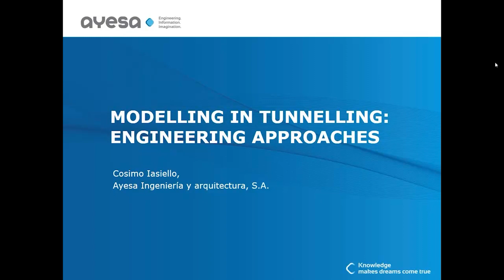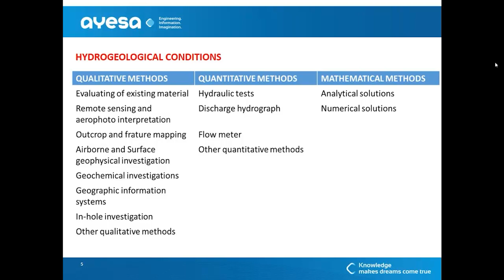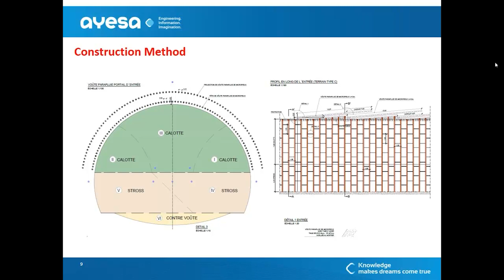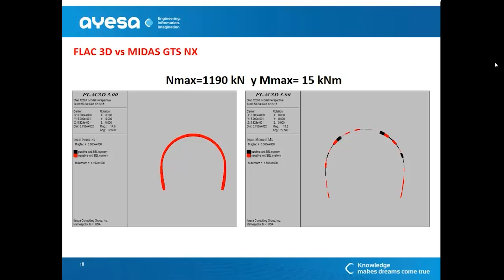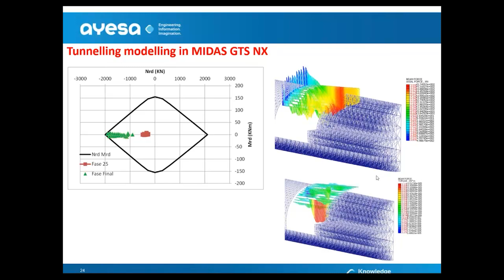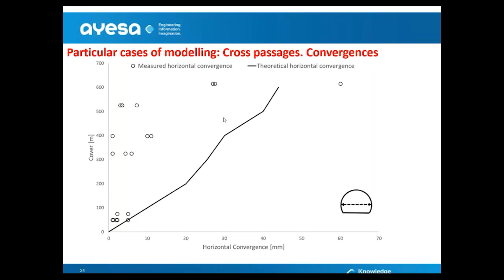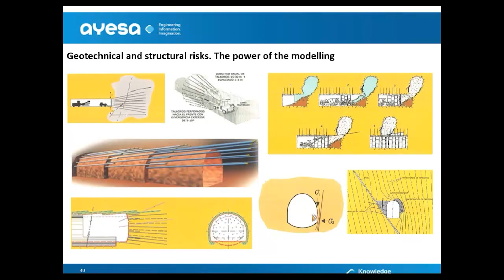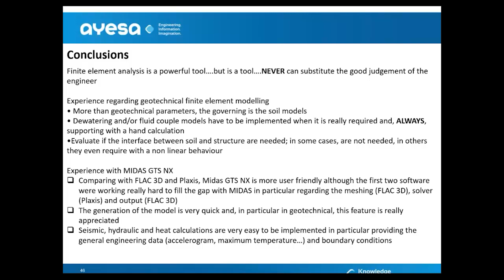Finite Element Modelling in Tunneling: Engineering Approaches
This is the recorded webinar session for Tunnel Modelling and Analysis presented by Mr. Cosimo Iasiello who is the tunnel and geotechnical team leader at AYESA (Spain).

This application presentation is focusing on the tunnel construction method, analytical calculation, numerical approaches between midas GTS NX and other FEM software.

Case Study Contents;
1. Geology and geotechnical input data
2. Hydrogeological conditions
3. Construction Method
4. Tunnelling Empirical calculations
5. Tunnelling analytical calculations
6. Numerical approaches in Tunnelling
7. Particular case of modelling
8. Geotechnical and structural risks (The power of the modelling)
9. Forensic analysis employing midas GTS NX